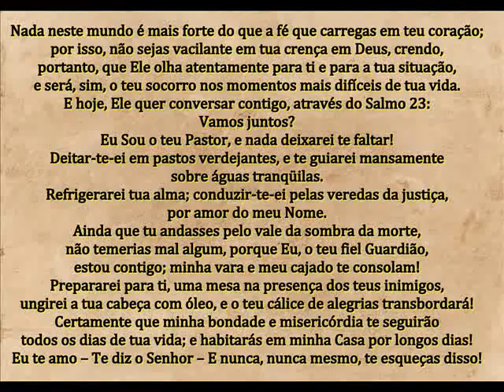DEUS SEMPRE SERÁ O TEU SOCORRO! - MENSAGEM DE DEUS PARA HOJE - PALAVRAS DE FÉ - MOTIVAÇÃO